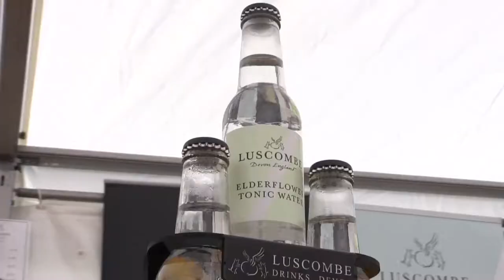Zac Clarke - Camera Operator/Editor Showreel - June 2018